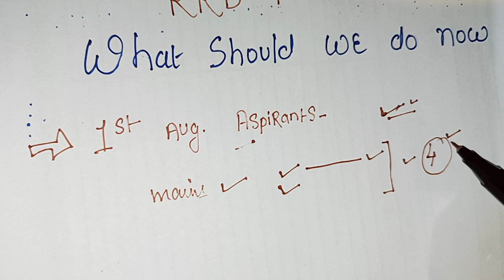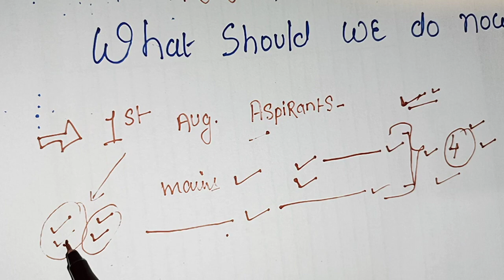RRB PO pre/mains🛑MOST IMPORTANT THING YOU NEED TO DO NOW‼️RRBPO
Hello everyone! Either you are 1st august aspirant or 7th august aspirant if you are watching this video! So I have explained very precisely about what you all need to do now! Kya apko karna hai or kya nhi. !
Ache se dekhiye or follow kariye...